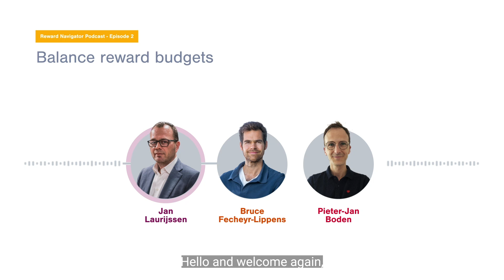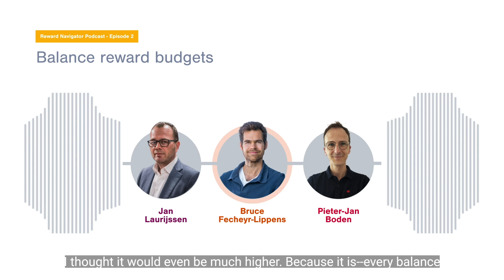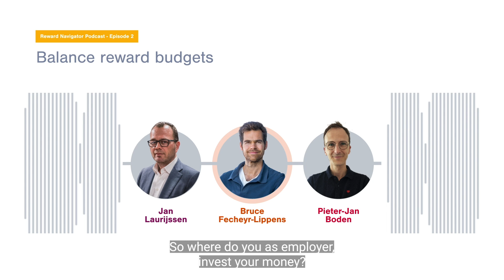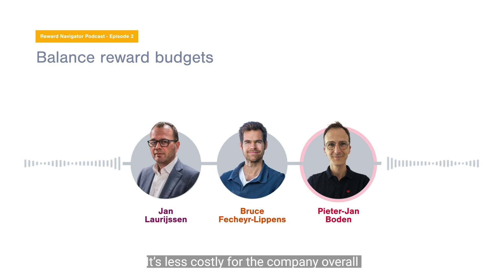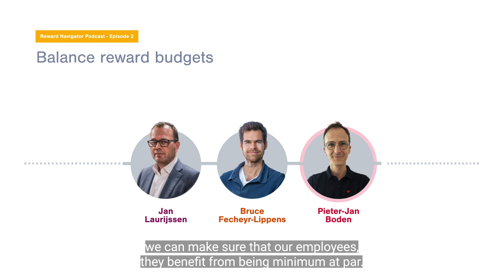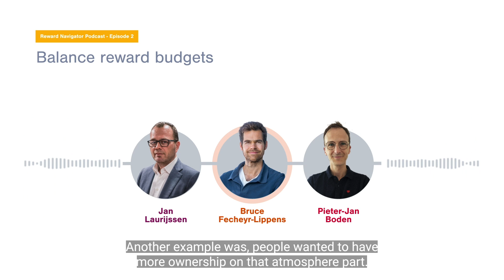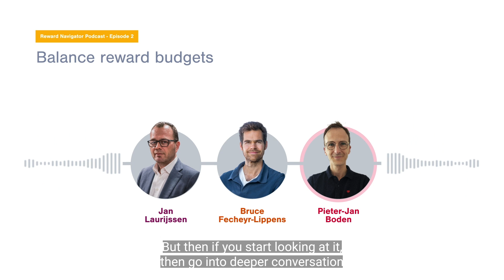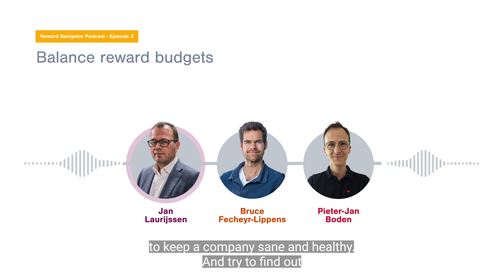REWARD | Balance reward budgets [SD Worx]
Reward Navigator Serie 2024 draws on data from 18,000 employees and 5,118 HRDs across 18 countries, making it Europe's largest annual HR research project. This year, SD Worx researchers focused on Payroll, Reward, and Time Management, exploring how these aspects of company strategy impact both employers and employees.

In episode 2 of the Sparking Reward Navigator Podcast, Bruce Fecheyr-Lippens, People director and Pieter-Jan Boden, reward director delve into the critical topic of balancing reward budgets with corporate and employee financial well-being, discussing the challenges of maintaining financial health for both the organization and its employees, and offering insights from SD Worx's own strategies. From innovative reward strategies to listening to employee feedback, this episode provides practical advice on how to achieve a fair balance - tune in to discover how to navigate the complexities of reward management and foster a thriving workplace:

Explore strategies to balance rewarding employees with keeping your company financially strong, using more than just paychecks.
Find out why focusing on long-term employee well-being may have a bigger impact than simply raising salaries.
Uncover how objective data can help you make fair and transparent compensation decisions that align with your company’s financial health.

They explain it all clearly in the podcast.